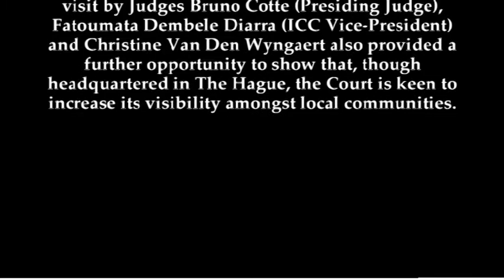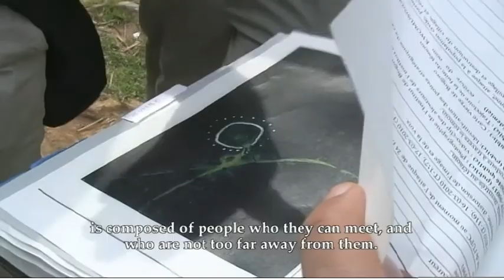Site visit in the DRC - ICC Trial Chamber II, January 2012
Situation: Democratic Republic of the Congo (DRC)
Case: The Prosecutor v. Germain Katanga and Mathieu Ngudjolo Chui

From 16 to 20 January 2012, the judges of Trial Chamber II of the International Criminal Court (ICC) visited Ituri, in the east of the Democratic Republic of the Congo. The Chamber, which is trying the case of The Prosecutor v. Germain Katanga and Mathieu Ngudjolo Chui, travelled to Bogoro, Aveba, Zumbe and Kambusto, visiting the scenes of the alleged crimes in this case and the home villages of the two accused and of a number of witnesses.

The Chamber decided it was necessary to visit these locations, together with the Prosecutor, the Defence and the Legal Representatives of the victims, in order to make its own findings and verify various witness accounts. This judicial site visit by Judges Bruno Cotte (Presiding Judge), Fatoumata Dembele Diarra (ICC Vice-President) and Christine Van Den Wyngaert also provided a further opportunity to show that, though headquartered in The Hague, the Court is keen to increase its visibility amongst local communities.

This video was produced in 2012 by the Public Information and Documentation Section of the ICC, for non-profit and educational purposes. The ICC encourages its use, reproduction and distribution for the same purposes. Sale or commercial use is strictly prohibited.